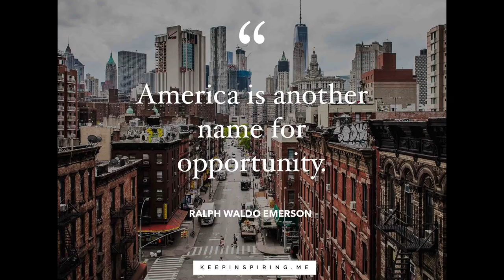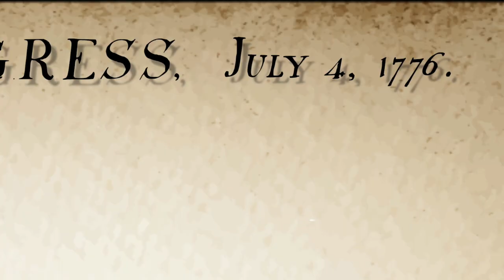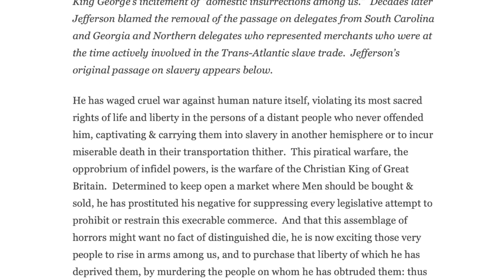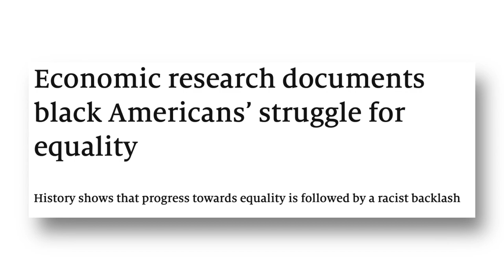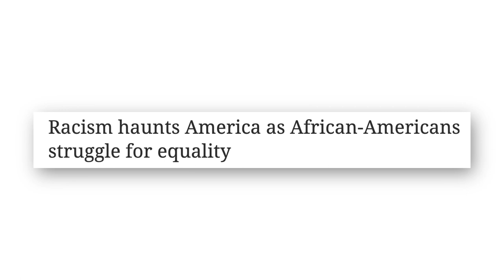Celebrating 243 years of American Independence with Swati Bhise.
As America rejoices in the celebration of "justice, liberty, prosperity and 243 years of independence”, the recent events force us to also look at America’s history of racism & women suffrage that is still being written about throughout the world as we struggle for equal rights.

Take a moment this Independence Day to celebrate the notable men and women who have fought for equal rights for all, regardless of gender.